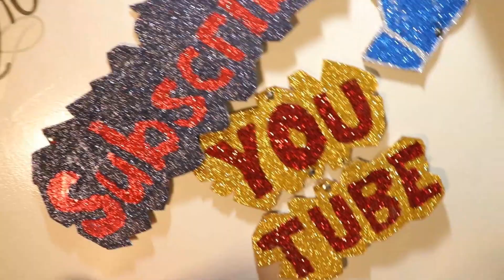buying first gold grillz need to know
everything you need to know when buying a new gold teeth pull out grills check out the video